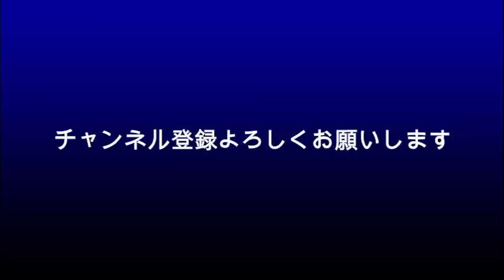佐藤健 昨日「SUGAR」35歳結婚撤回延長について考えたこと？